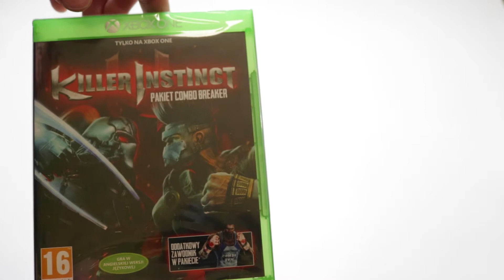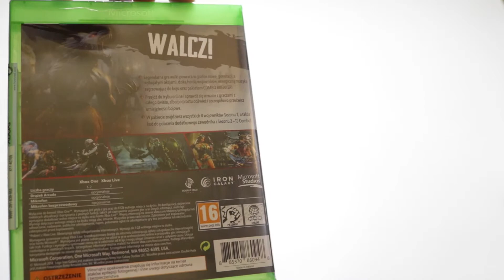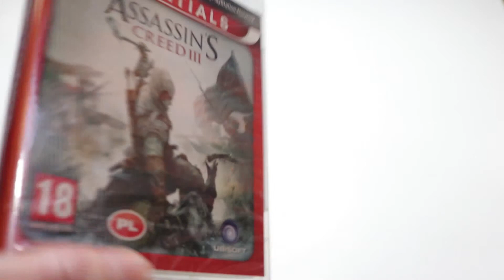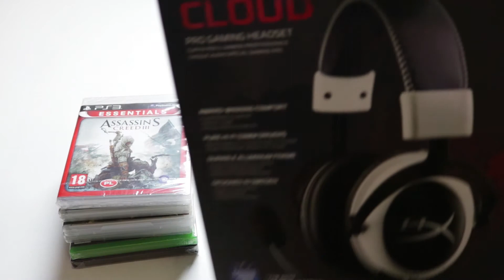Co nowego w kolekcji #1 - Marzec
Pierwszy odcinek serii Co nowego w kolekcji.